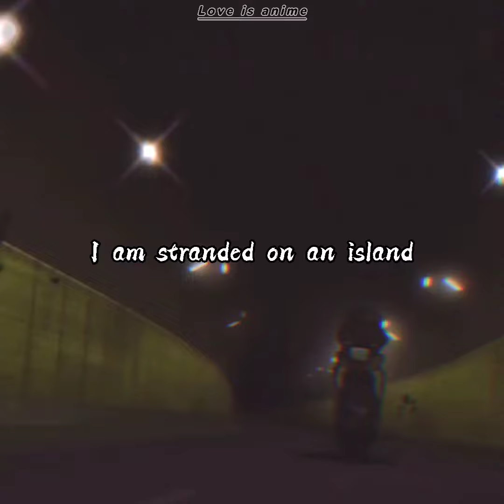Is, Terror in resonance ost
Name - Is
Terror in resonance ost